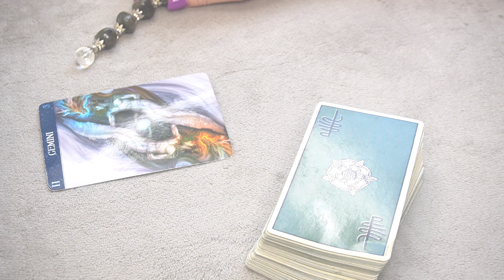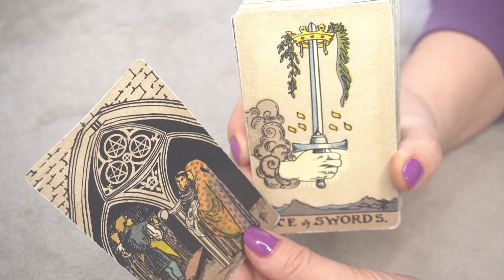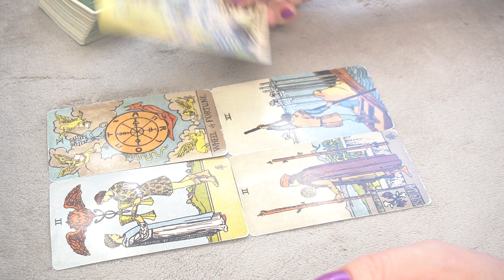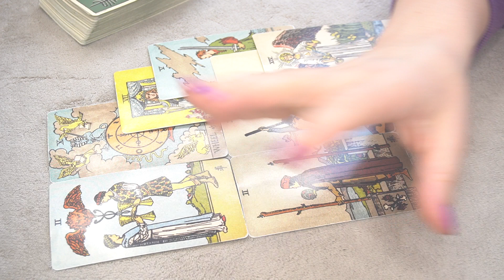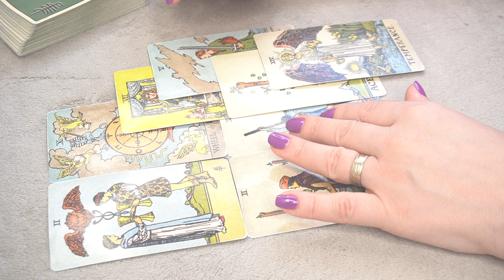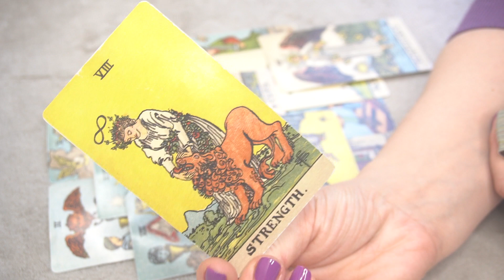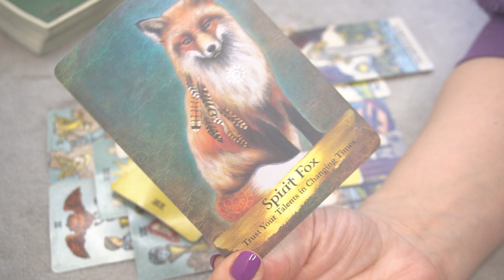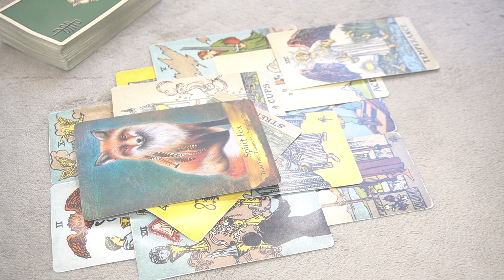GEMINI ♊️ FEBRUARY 2023 FINANCE/CAREER 💰* BETTER OPPORTUNITY COME IN QUICK💰 *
2023 YEAR OF SPIRITUAL DEBT SETTLEMENT: INSIGHTS AND ASTROLOGY PLANNER